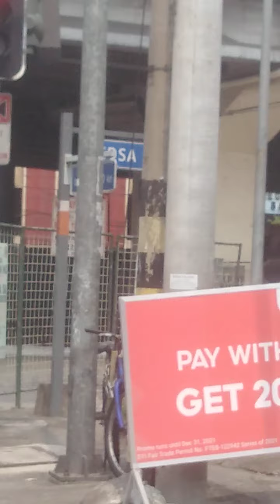col.boni Serrano avenue traffic update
National road monitoring update during NCR ECQ